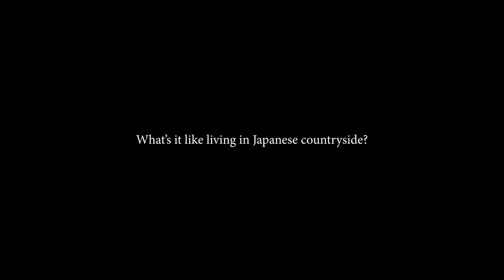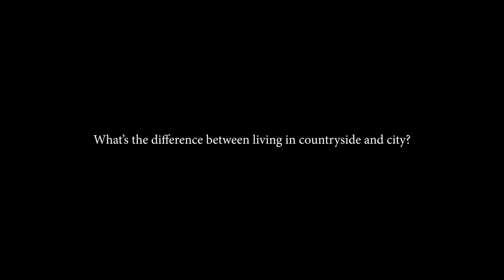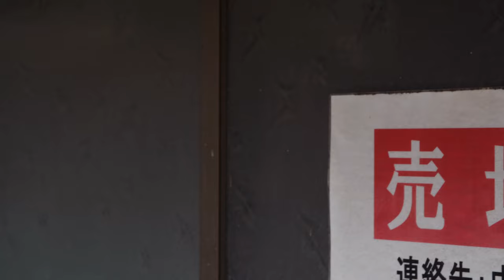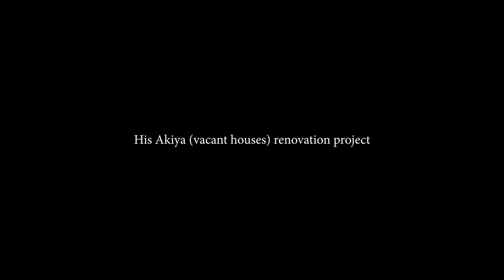Living in Japanese Countryside As a Foreigner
Episode #2

Please support me to make more episodes!

00:00 Intro
01:05 What's it like living in Japanese countryside?
02:13 What's the difference between living in countryside and city?
02:50 What's the most difficult challenge?
03:13 What makes you feel that you're a minority?
04:00 His Akiya (Vacant house) renovation project